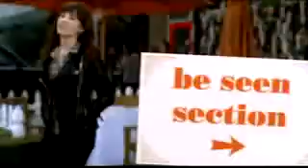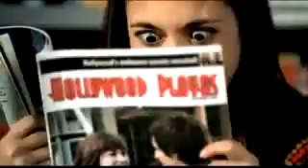demi lovato la la land official music video (hq)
I am confident, but
I still have my moments.
Baby, that's just me.

I'm not a supermodel
I still eat McDonalds.

Some may say I need to be afraid
of losing everything.
Because of where I've
If i started,Where I made my name
But everything's the same
In a La-la land machine. Machine.

Who said I can't wear my
Converse with my dress?
Oh, Baby, That's just me!

And Who said I can't be single
i have to mingle
BABYYY, That's not me
Noo, noo.

of losing everything.
In the La-la land machine.

Tell me do you feel the way I feel
Cuz nothing else is real

(guitar)

of losing everything.
if i started
Where I made my name
When everything's the same
In La-la land machine
Well, I'm not gonna change
In a La-la land machine
Well I will stay the same
In La-la land...

Machine

I won't change anything of my life

la la la la laaaa.